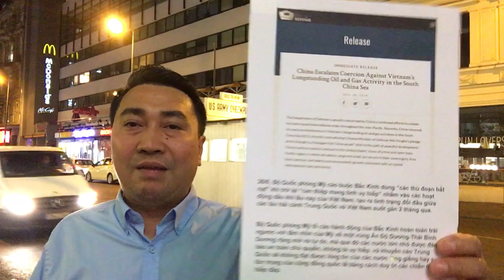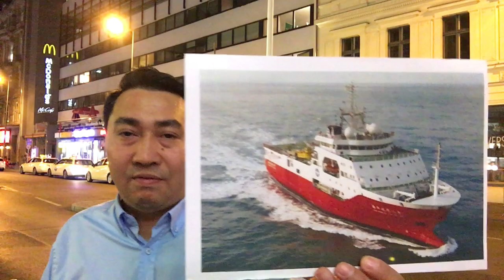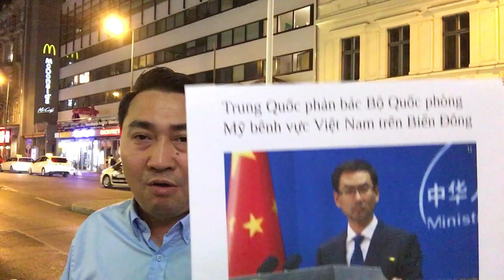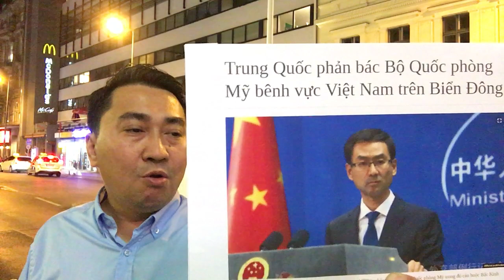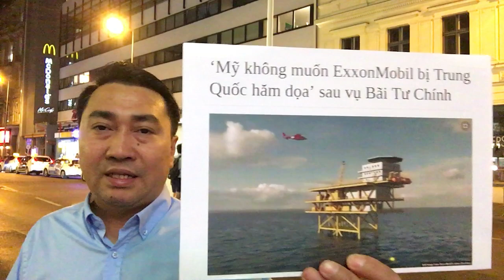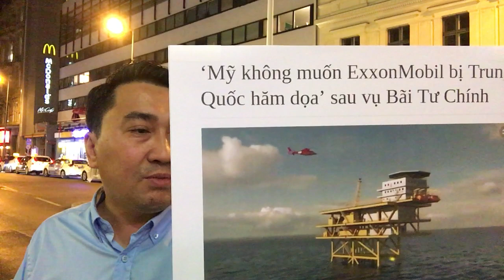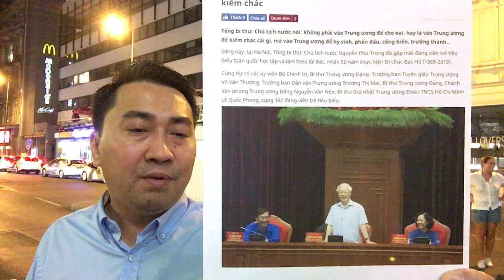TQ bắt nạt Việt Nam – Mỹ chỉ thẳng mặt bá quyền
TQ bắt nạt Việt Nam – Mỹ chỉ thẳng bá quyền

Video: Hải Dương 8 thăm dò ngoài Phan Thiết – Cựu lãnh đạo triệu gấp về Trung ương